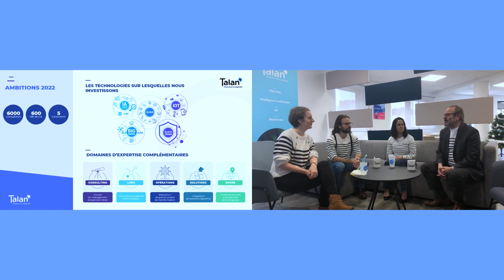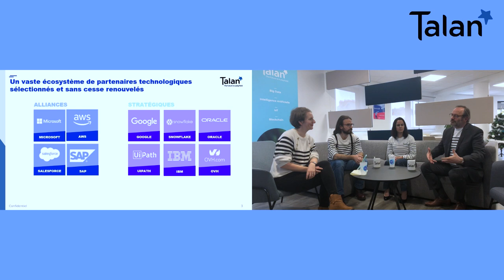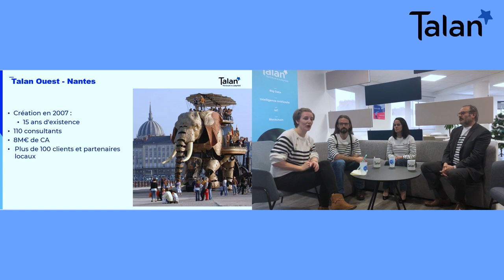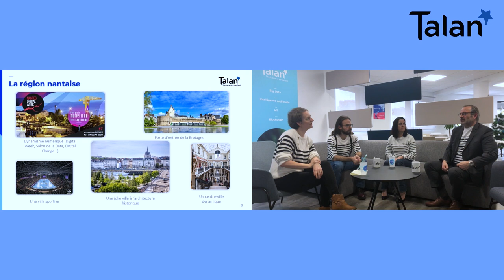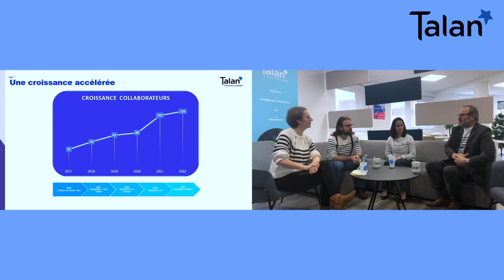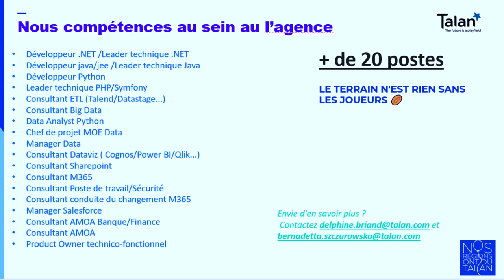NOS REGIONS ONT DU TALAN : bienvenue à Nantes !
Le groupe Talan est basé à Paris et dispose de bureaux à Amiens, Aix-en-Provence, Bordeaux, Lille, Lyon, Montpellier, Nantes, Rennes, Toulouse. Nous vous proposons de découvrir nos implantations en région, nos offres, nos clients et missions emblématiques ainsi que nos opportunités d'emploi au travers d'une série de webinars "Nos régions ont du Talan".

A l'occasion de ce 4ème épisode, nous vous présenterons les bureaux de Nantes. Philippe Jouannet (Directeur de l'agence Nantes), Jasmine Denis (Manager Data) et Jordan-Victor (Consultant JEE senior) répondront à toutes vos questions sur Talan, la vie dans l’Ouest, les postes à pourvoir et l'accompagnement et l'intégration chez Talan en cas de mobilité...

Plus de 70 postes sont à pourvoir en 2022 !